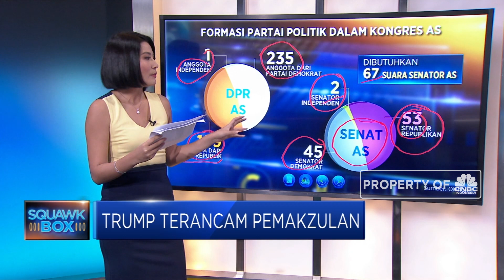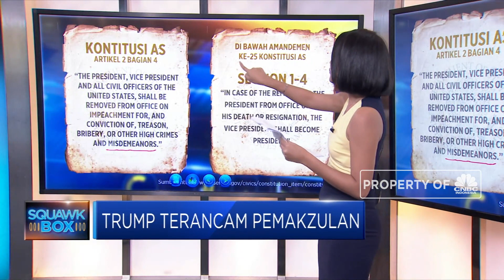'Grumpy' Trump Terancam Pemakzulan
Presiden AS, Donald Trump menghadapi tuduhan serius terkait dugaan mendiskreditkan putra Joe Biden. Ketua DPR Amerika Serikat, Nancy Pelosi secara resmi mengumumkan terhadap penyelidikan tersebut. Lantas bagaimana peluang pemakzulan Trump?

Simak pemaparan Anneke Wijaya di Squawk Box, CNBC Indonesia (26/09/2019) berikut ini.